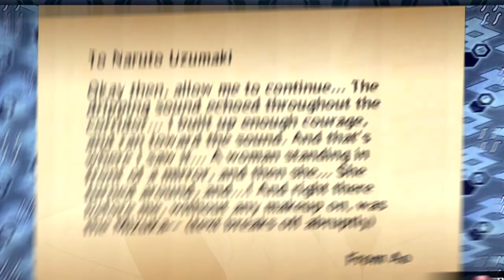10 ciekawostek o... Terumi Mei!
Mei Terumi to postać bardzo przyjemna i potężna, wygląda nieziemsko i tak się w sumie czuje, nie zapomniano o niej nawet w Boruto, ale tam już swoje lata ma raczej za sobą. Zapraszam do oglądania ;)

Muzyka:
Deidara's Theme (NoizZBeats Remix)